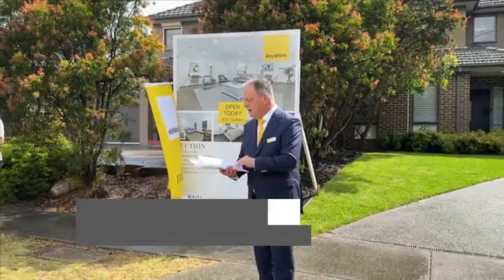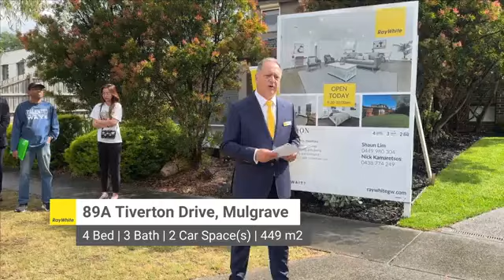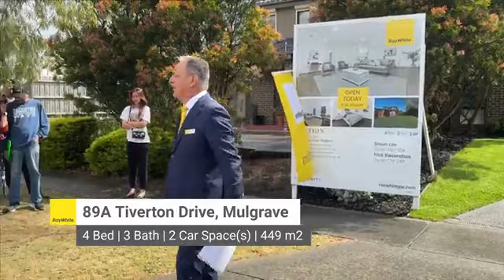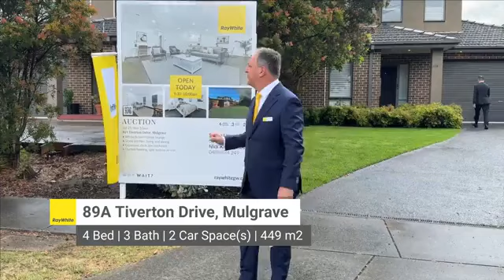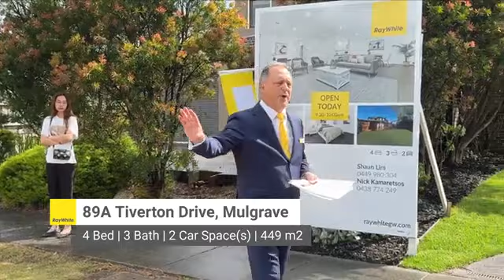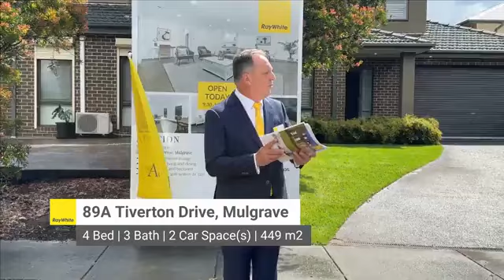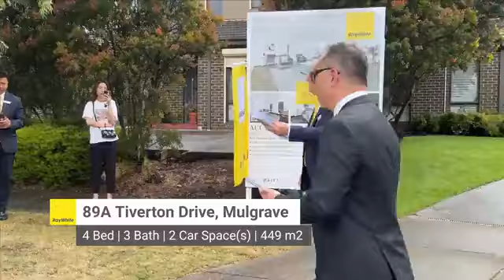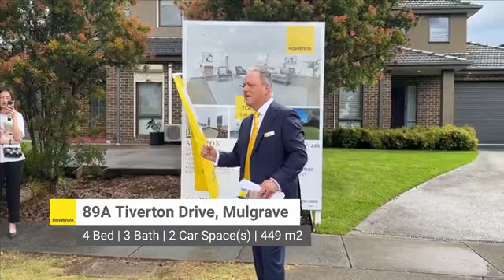Live Auction @ 89A Tiverton Drive, Mulgrave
Get FREE insights for this auction:
4 Bed | 3 Bath | 2 Car Space(s) | 449 m2

Listing Agents:
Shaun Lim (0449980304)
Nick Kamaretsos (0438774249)